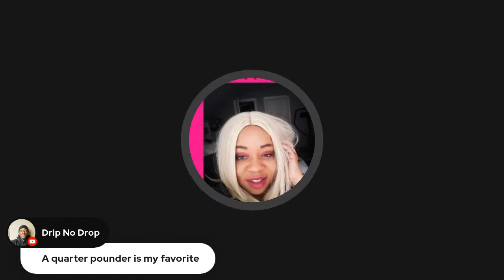EATING SHOW + CHIPOTLE STEAK RICE BOWEL MUKBANG!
Cash.app/$Bevoti